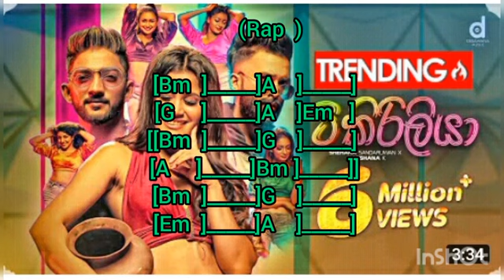Tikiriliya song(chords කෝඩ්ස්)Edith by Harsha madhuwansha music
Tikirriliya song(chords කෝඩ්ස්)Edith by Harsha madhuwansha music